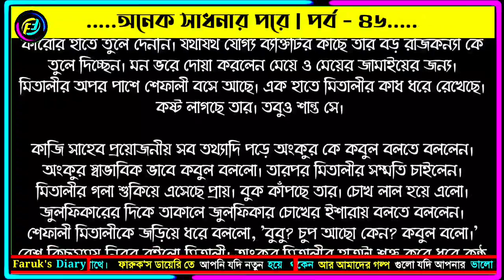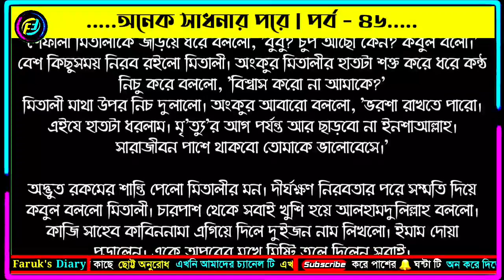অনেক সাধনার পরে | পর্ব - ৪৬ | মাইশাতুল মিহির | ভালোবাসার রোমান্টিক গল্প | Faruks Diary